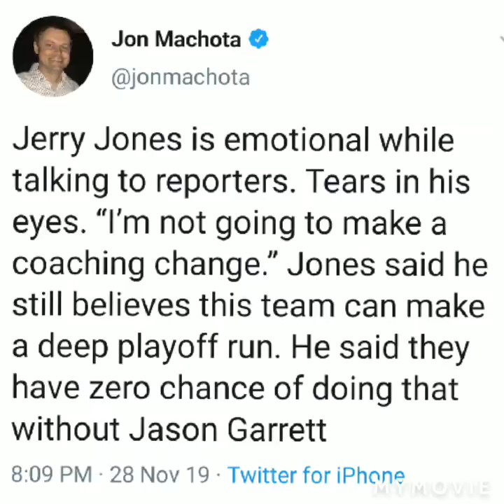Buffalo @ Dallas Reaction 😂😂😂😂😂😂🤣